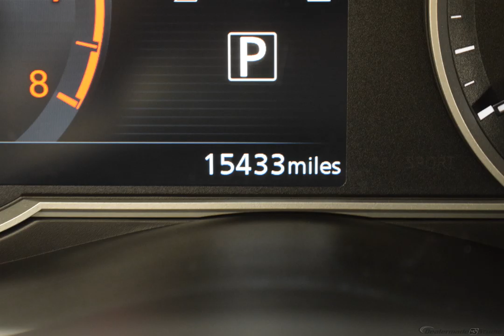2019 Gun Metallic Nissan Kicks 4D Sport Utility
Certified Used 2019 Gun Metallic Nissan Kicks 4D Sport Utility SV Charcoal
Android Auto, Apple CarPlay, CLEAN CARFAX, BACKUP CAMERA, BLIND SPOT WARNING, REMOTE ENGINE START, REAR CROSS TRAFFIC ALERT, Kicks SV.
Nissan Certified Pre-Owned Details:
  * 167 Point Inspection
  * Roadside Assistance
  * Transferable Warranty
  * Vehicle History